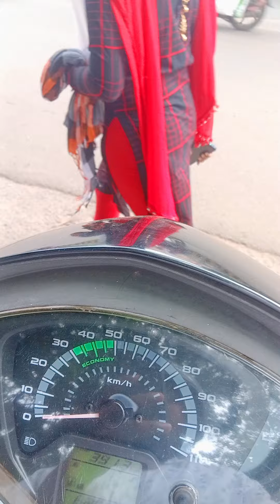राम मंदिर, भुवनेश्वर